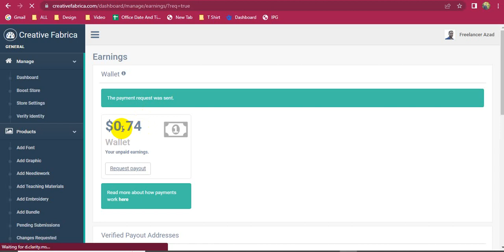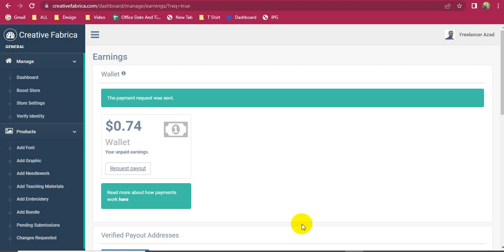Creative Fabrica Earnings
✨✨✨  Assalamu Alaikum ✨✨✨
🔵Bismillahir Rahmanir Rahim 🔵

100% quality and satisfaction in my work is guaranteed.

 - 100% money back guarantee
 - Superb aftercare
 - Unlimited Revisions

Included Files:
Compatible with Adobe Illustrator
100% Vector
Easy to edit & customize
01 x AI
05 x EPS 10: (Vector – Openable with many vector based graphic * programs such as Illustrator, CorelDraw)
05 x JPG - 4680×3120 px
05 x PNG - 4680×3120 px
05 x PDF
05 x SVG
Features:

Requirements:
1. What is your main Business Service?
Ans:
2. What is your Busisess Logo Name?
Ans:
3. Which Category does Your Business fall in-?
Ans:
4. Have you any Sample?
Ans:
5. Any color Preference?(Red/Blue/Orange/Black/White/Pink/Others)?

You can follow me there:
Youtub